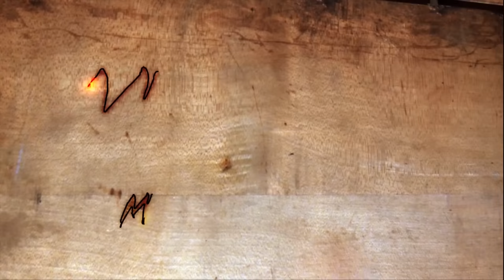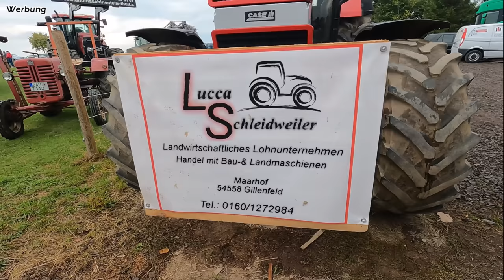Vom Baggerlader bis zum IHC 1455 | Mit dem Teileguru durch die Reihen! | Mr. Moto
Herzlich Wilkommen

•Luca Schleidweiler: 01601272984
•Andreas Thull: Landmaschinenteile-Thull.de

Meine Ausrüstung zum filmen:

1x Gopro Hero 8 Black

1x Gopro Hero 7 Black